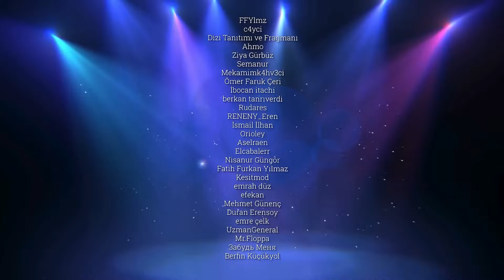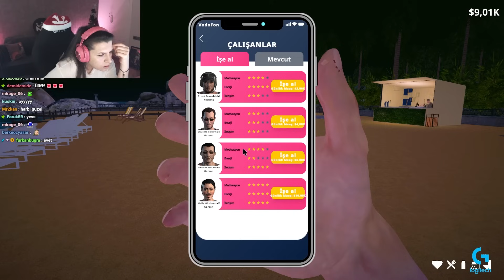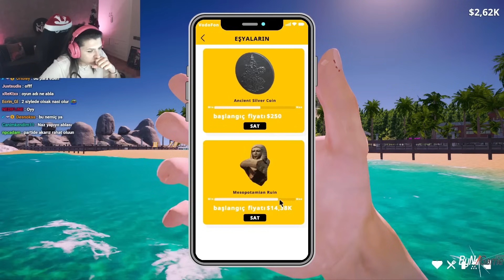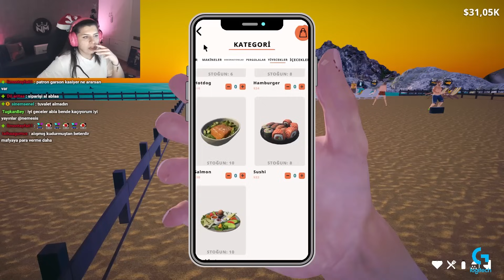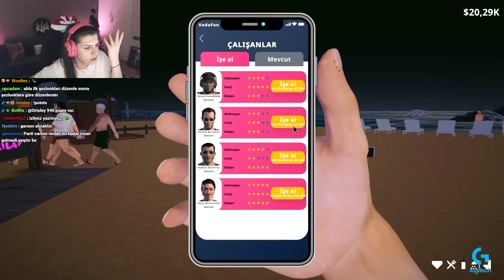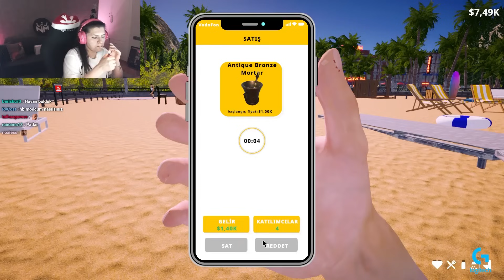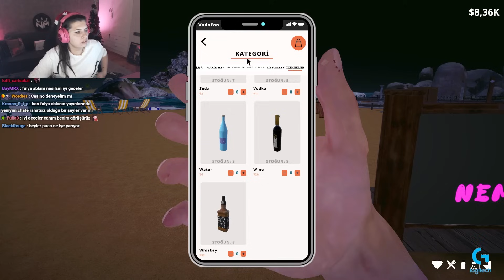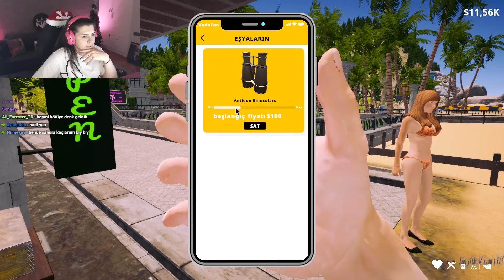AŞK,MAFİA,DÜKKAN ÜÇGENİ ARASINDA KALDIK | BEACH CLUB SIMULATOR 2024 |Bölüm 2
☑ Oynatma Listeleri